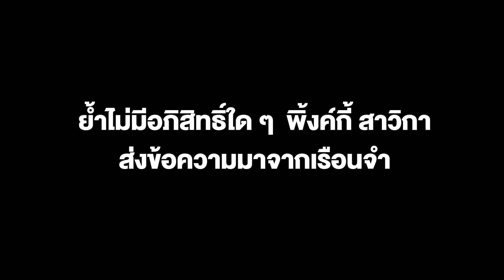ย้ำไม่มีอภิสิทธิ์ใด ๆ พิ้งค์กี้ สาวิกา ส่งข้อความมาจากเรือนจำ เครียดถูกบางคนบังคับเซ็นชื่อ